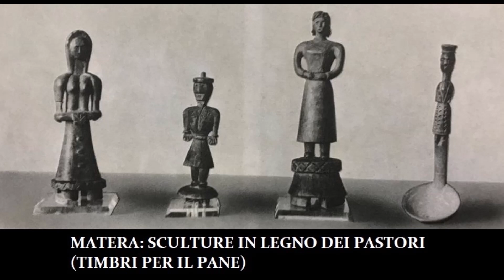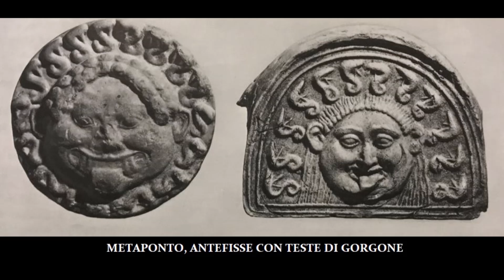Antica Basilicata: Dee e Statuette